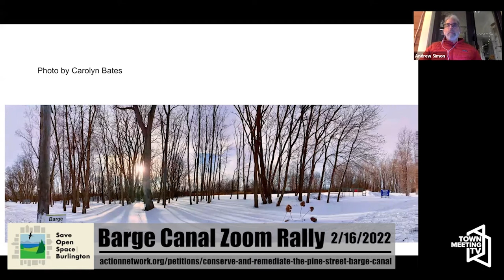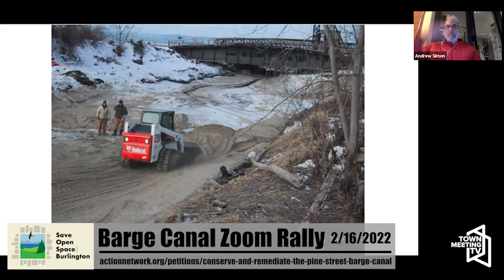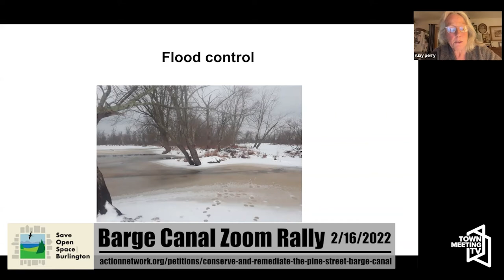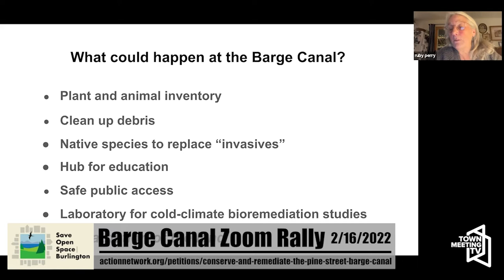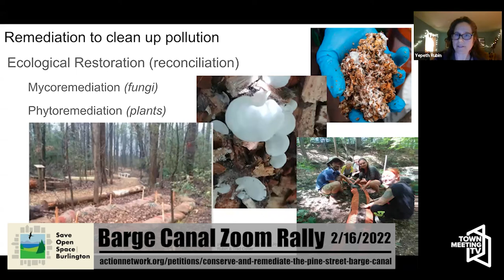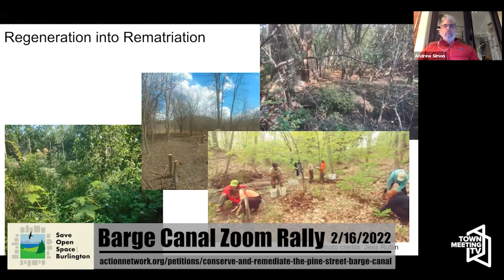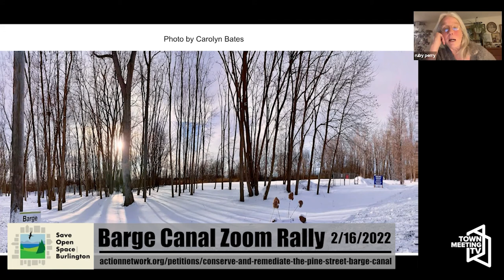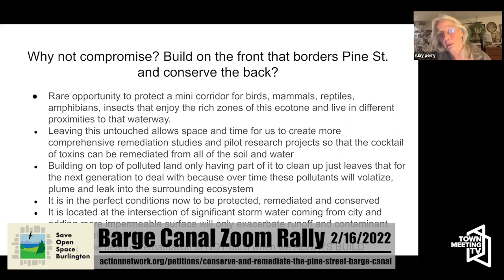Barge Canal Zoom Rally - Save Open Space - Burlington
Save Open Space Burlington holds a Zoom rally in favor of conserving the Pine Street Barge Canal.

2/16/2022